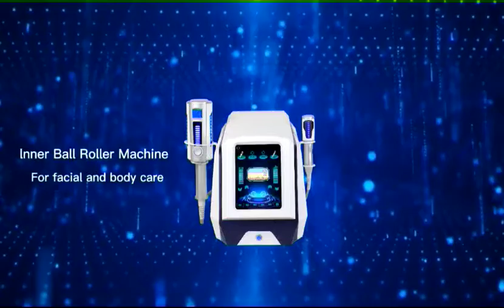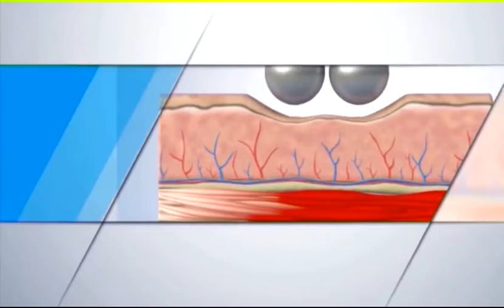cellulite massager(C50) for infrared heating physical therapy micro current lift cellulite sculpting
cellulite massager for infrared heating physical therapy micro current lift cellulite reduction body sculpting details as follow:

1. Unique 360° intelligent rotating drum handle, continuous long-term operation mode, safe and stable.
2. There is an LED display on the handle to display the time and speed, and an LED display light pole, which makes it easier to control and
adjust the rotation direction and speed on the body handle.
3. One-key switch between forward and reverse directions.
4. The silicone ball is flexible and smooth, effortless, the rolling process is gentle and does not sting, the movement is soft and evenly pushed,
 massaged and lifted to achieve the best effect.
5. No need for beautician laborious massage, simple and safe operation.